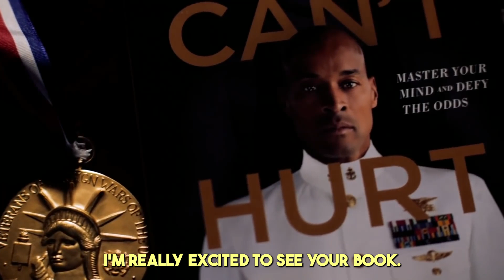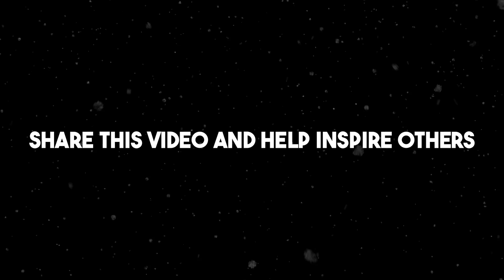Neuroscientist: How to Stay Motivated Long Term (David Goggins)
Andrew Huberman shares how former marine and ultra-athlete David Goggins' stays motivated in the face of discomfort and lack of motivation.

Andrew Huberman is an American neuroscientist and tenured associate professor in the department of neurobiology and psychiatry and behavioral sciences at Stanford University School of Medicine.

* If any owners would like me to remove the video, we have no problem with that; just send us a letter to .